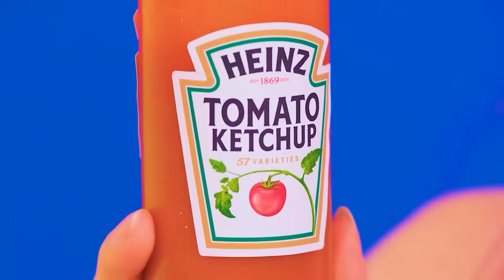Großer, Mittlerer und Kleiner Teller Challenge | Lustige Momente Trend DO Challenge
Wer hat die größte Portion bekommen? Finden Sie heraus, wer bei unserer neuen Herausforderung Glück haben wird!